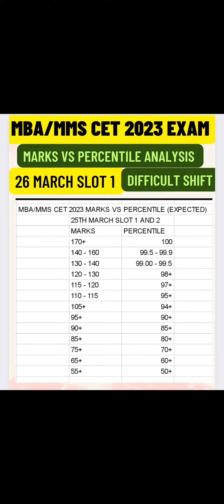MBA/MMS CET 2023 EXAM 26TH MARCH SHIFT 1 MARKS VS PERCENTILE ANALYSIS STUDENTS